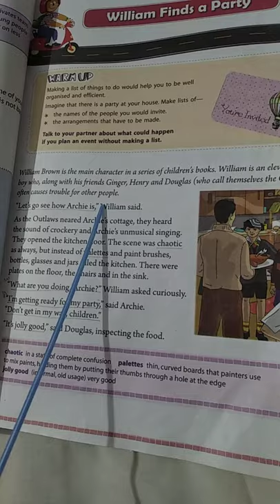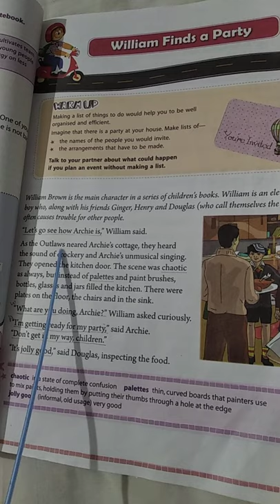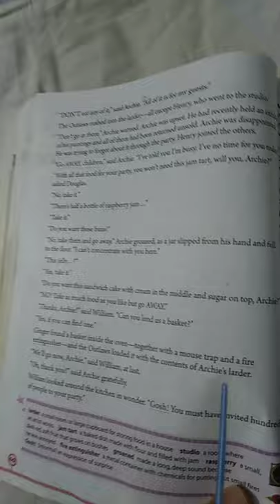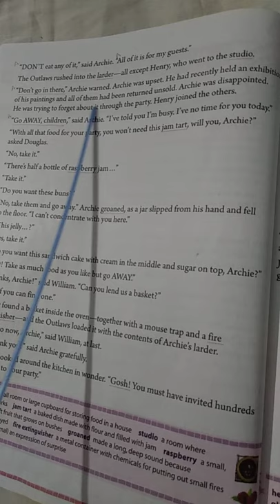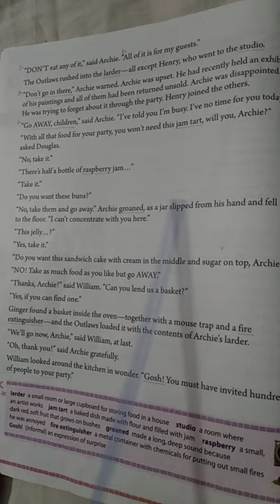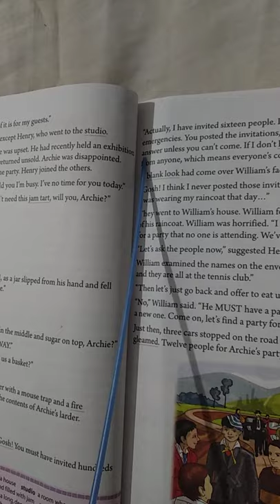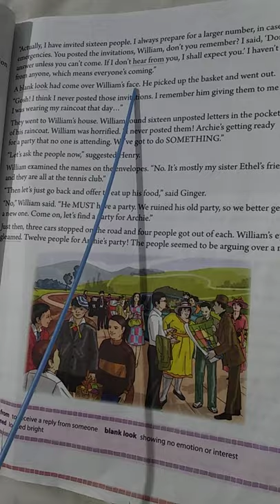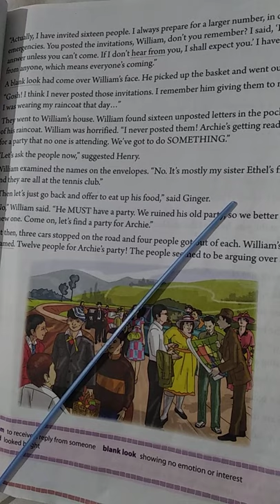STD 8 English Ch-6 Williams Finds a Party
Meena Mam